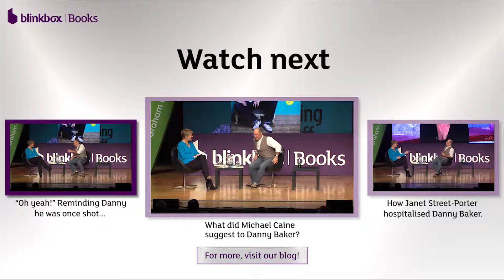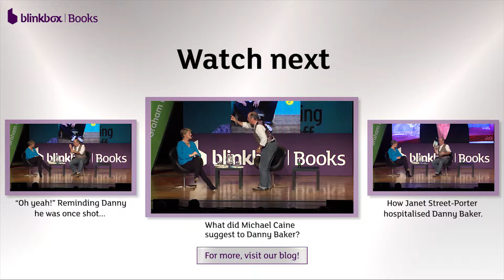Danny Baker & his incredible, immortal dog.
Danny Baker was speaking exclusively at the blinkbox Books event, alongside Paul Merton & Clare Balding.

Grab Danny's latest ebook, Going Off Alarming, from blinkbox Books & start reading in an instant